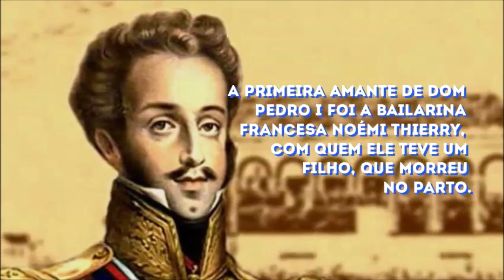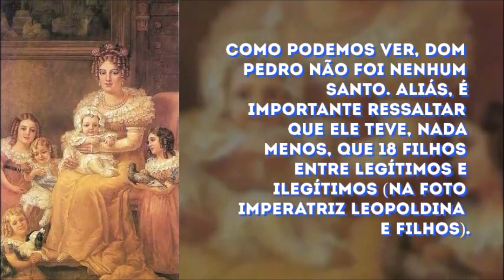D. Pedro I, amante insaciável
D. Pedro I, amante insaciável mostra um breve resumo da história de seus romances. Reza a lenda que, quando D. Pedro I passava, os nobres portugueses e ricos brasileiros escondiam suas filhas. A fama de amante insaciável do príncipe começou já aos 16 anos de idade.